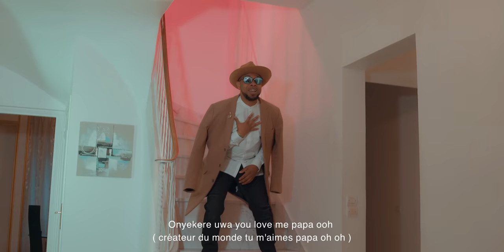WILLIAMS BOOKA feat JASE GEORGES - YOU LOVE ME DADDY (Clip officiel)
Production : Douglas Moss M
Producteur : WILLBOOK.STUDIO
Directeur de production : Doug Moss

Assistant-réalisateur : Trésor MAPAMBOLI
Chef électricien : Douglas Moss M
D.A. Images et Stylisme: Jenny TUMBA & Douglas Moss

Lyrics : YOU LOVE ME DADDY

You love me Daddy oh
(Tu m'aimes papa oh )

You love me Daddy oh oh ooh

You love me Daddy oh ooh

All the love you give me make me sing ooh Daddy
(tout l'amour que tu me donnes me fait chanter )

You love me excés Daddy
(Tu m'aimes abondament papa)

You love me to much Daddy hi hi
(Tu m'aimes beaucoup papa )

You fullfill your love in oh my heart
(Tu combles mon coeur de ton amour)

You love me to much oh chukwu Oma eeh
(Tu m'aimes beaucoup...)

Ton amour est sans limite , ton amour vaut plus que tout
( Your love is limitless, your love is worth more than anything)

Ton amour ne dépends pas de mon état
(Your love doesn't depend on my condition)

You love me Daddy oh eeh

Chineke you love me Daddy oh

Onyekere uwa you love me papa ooh chukwu Oma eh eh eeh

Nga nga gala ba me x 3 eeh

Nga nga gala ba me eh eeh

Je me fous des mots des hommes , tant que toi tu m'aimes...
(I don't care about men says, as long as you love me)

Ça me suffit Daddy
(It's enough for me Daddy)

Et si le monde ne m'aimes pas aah tant que toi tu m'aimes ...
(And even if the world doesn't love me as long as you love me)

(Its enough for me Daddy)

Tu as le dernier mot de ma vie daddy ooh
(You have the last word of my life Daddy ooh)

Quand tout va mal tu te montre mon ami ooh
( When things are wrong you show your self a friend )

Tu me comprends et tu me soutiens Daddy ooh
(You always understand and support me Daddy ooh)

Dans le péché tu m'a repêché Daddy ooh
(Despite my sins you forgave me Daddy oh)

Ils m'ont condamné mais tu m'a pardonné daddy ooh
(They condemned me but you forgave me Daddy ooh)

Puisque c'est toi mon Daddy d'amour
(Because you are my lovely Daddy )

Chineke you bless me Daddy ho oh ooh

Chukwu Oma you protect me Daddy oh

Onye kere uwa protect me papa ooh

Le défenseur des veuves
( The widow's defender )

You are my love x 2 you are my love Daddy

Ezendiese ubara uba nebe nnu

ubara uba nebe nnu eh eh eh

Ifunanya ubara uba nebe nnu

ubara uba nebe nnu

Musique congolaise, afrobeat nigerian gospel music 2020, worshipsongs 2020,best worship songs 2020,
praise 2020,turn my life around,worshipsongs 2020,latest nigerian gospel songs 2020,
2020 christian songs,christian songs 2020,worship 2020,gospel channel,